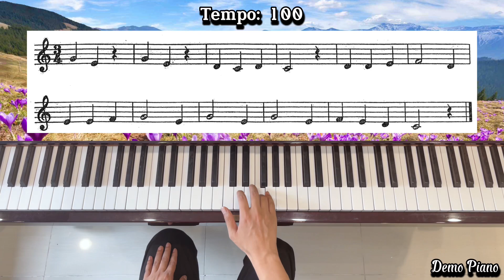13. Kuckuck, kuckuck, ruft’s aus dem Wald | Die Russische Klavierschule Band 1